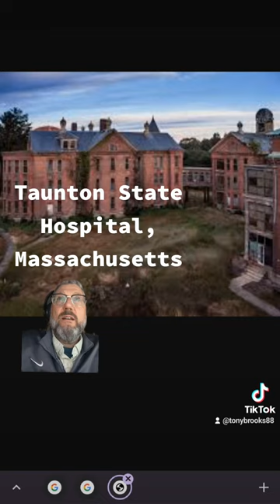Taunton State Hospital Massachusetts